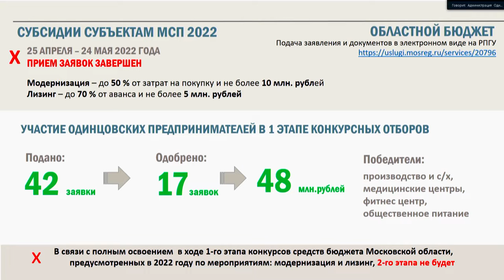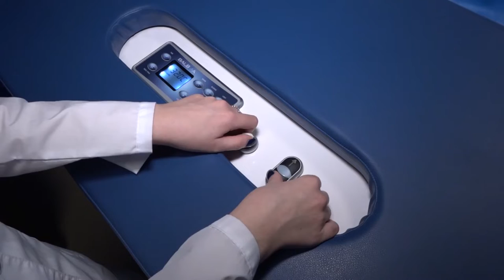Планерка главы: Поддержка бизнеса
Меры поддержки малого и среднего бизнеса обсудили на еженедельном совещании главы округа в администрации. Приемы заявок по франшизам и маркетплейсам стартовали с 1 сентября. А для социальных предпринимателей конкурсный отбор начнётся месяцем позже. Субсидии предоставляются как из регионального, так и из муниципального бюджетов.